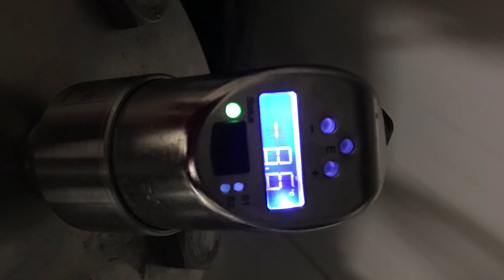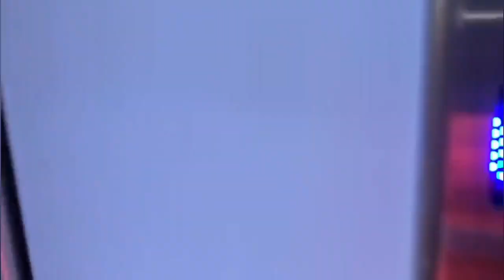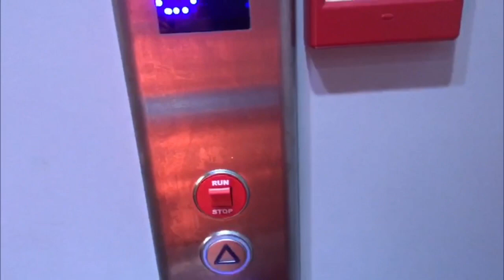JACAMAR ARROW, Ship that carries Orange Juice